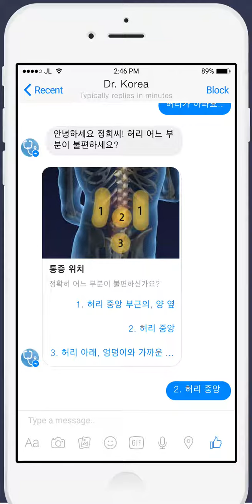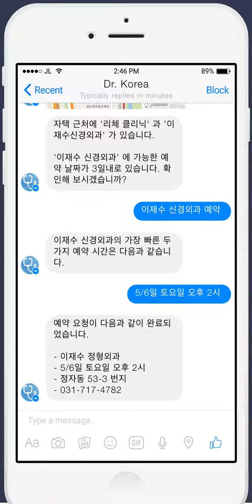User Scenario: Dr. Korea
2017년 창업 아이디어 계획서. by 김미사, 김소현